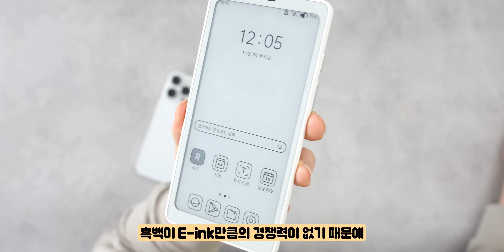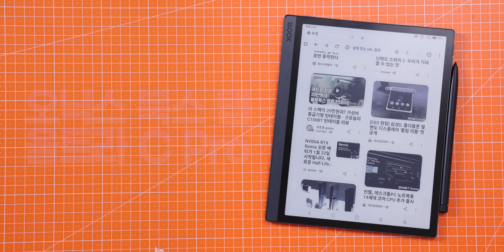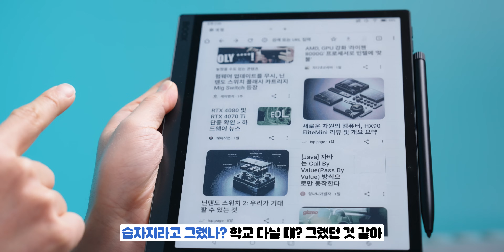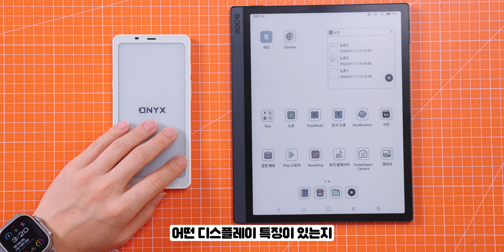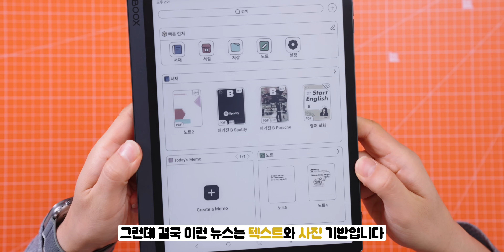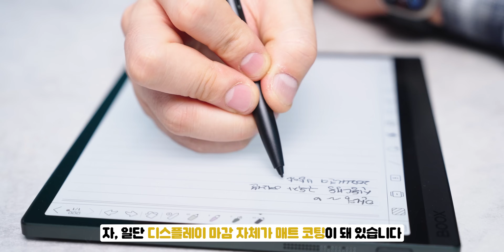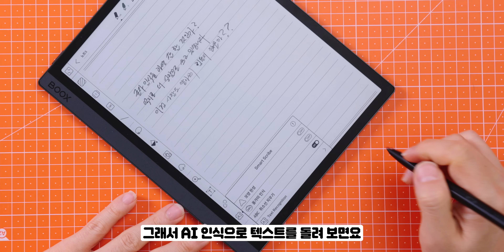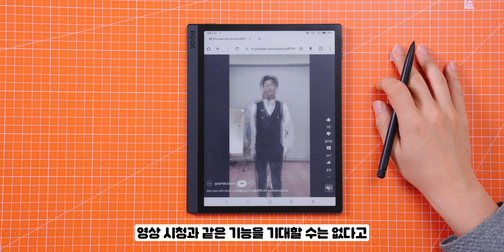컬러 E-ink가 태블릿이 있었네요? 어따 쓰지 이걸?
지난 흑백 E-ink 태블릿에 이어 오늘은 컬러닷!! 앞으로 이런 재미있는 제품들 좀 열심히 알아보고 가져와보겠습니다!

☑️타임코드
0:00 흑백에 이어 컬러!
0:19 컬러 E-ink는 아직 이르다며?
1:04 오닉스 북스 탭 울트라 C Pro
3:11 잘 알아야 써먹을 수 있지!
5:23 진짜 종이 노트!
7:42 용도만 확실하다면 대안이 없는 기기

💙Tag.